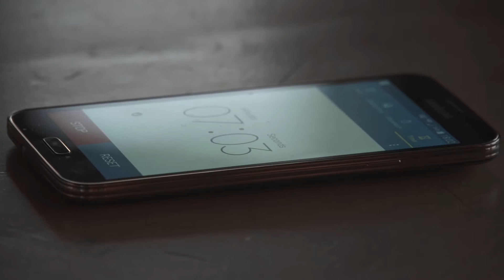Video Reel 2015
Vinny DiVirgilio's Video Reel.